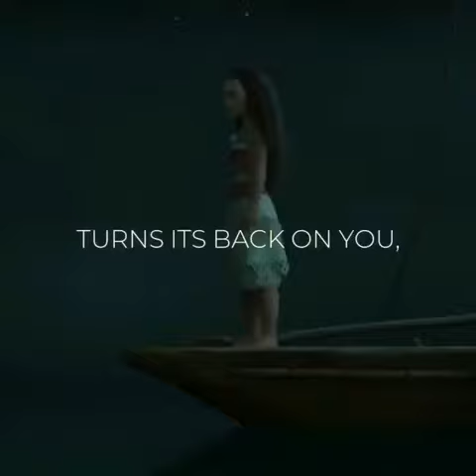lessons you can learn from watching animated films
the title is description enough